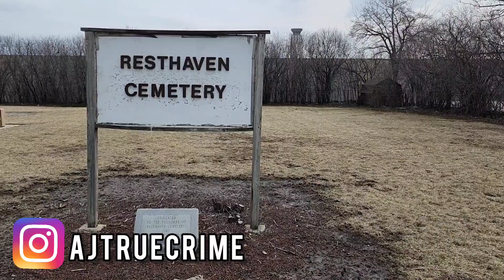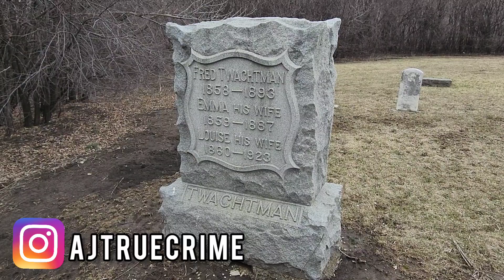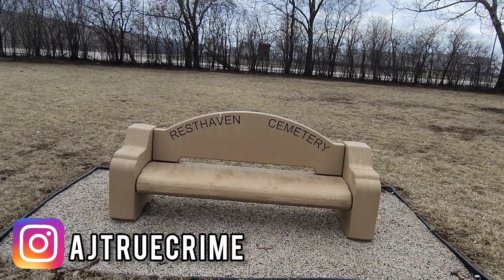A Cemetery at O'Hare Airport.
Did you know there was a cemetery at O'Hare Airport? Most people in Chicago didn't know this because the cemetery was off limits to the public as it was once a restricted area. It's also a local hot spot for ghost hunters. So make sure to stop by and check this place out before it's gone.